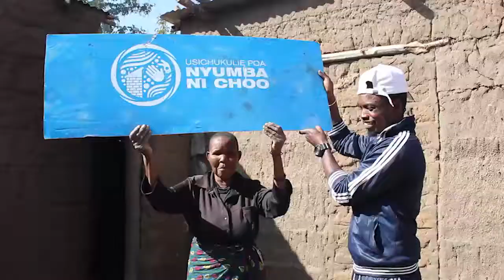Mr Nogesha Akikatiza Mitaani Kubamba Wasio na Vyoo Bora Morogoro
Mkoani Morogoro Timu nzima ya usichukuliepoa ipo vilivyo kwa ajili yakuhamasisha wakazi juu ya swala zima la matumizi ya vyoo bora ambapo Mr.Nogesha alikatiza mitaani kubamba wasio na vyoo bora ili kuwakumbusha juu ya umuhimu wa swala hili.